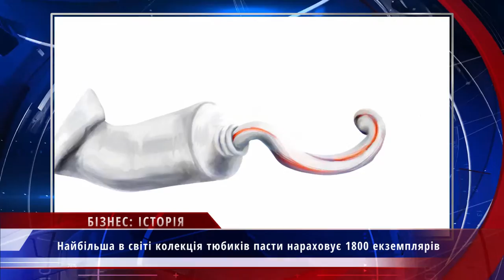Бізнес історія: pasta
Партнер показа Історія появи зубної пасти бере початок ще з давнього Єгипту та продовжується в літописах греків, римлян, персів. Зубний порошок сучасного зразка був винайдений у Великобританії вкінці 18 століття. Вже тоді люди почали піклуватися не лише про видалення нальоту з зубів, але й про свіжість подиху. У 1873 році компанія Колгейт вивела на ринок ароматизовану зубну пасту в банці. І лише через сотні років з'явилася зубна паста, що мала сучасний вигляд, з додаванням фтору.  До речі, додавання з'єднань фтору стало одним з найважливіших відкриттів 20 століття. Зараз компанія «The Procter & Gamble», яка володіє брендом Колгейт, заробляє більше 700.000 тисяч доларів щороку.